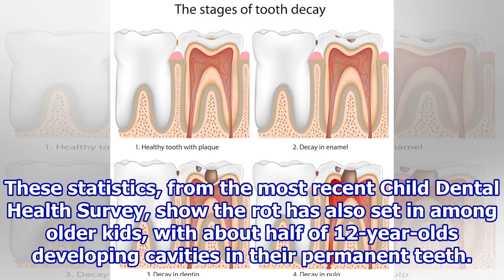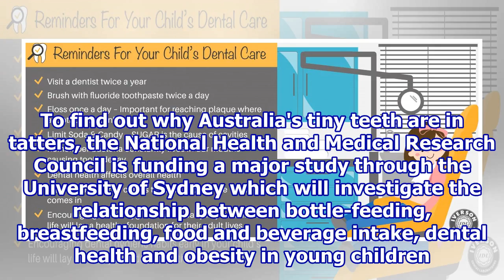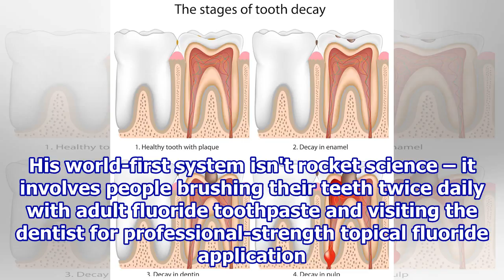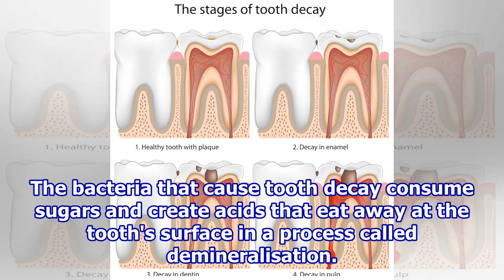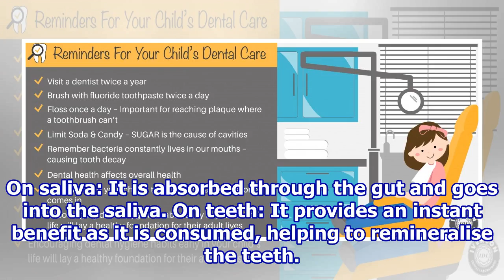How to prevent cavities in kids